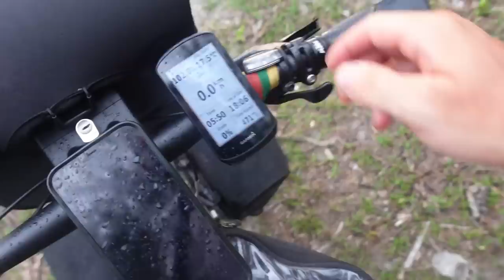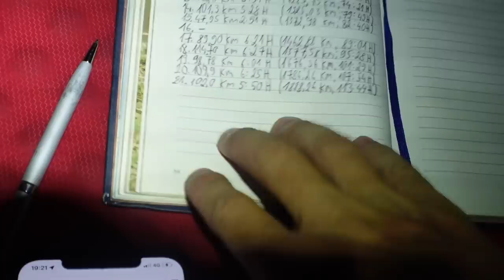90k SUB KONKURSAS! Dviračio standumas grįžta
Ačiū!

Music of this video:
ES_All Night Long - Xack
ES_Amigo - Nico Rengifo
ES_Galaxy Brain - Ruzer
ES_Gravity - Daxten